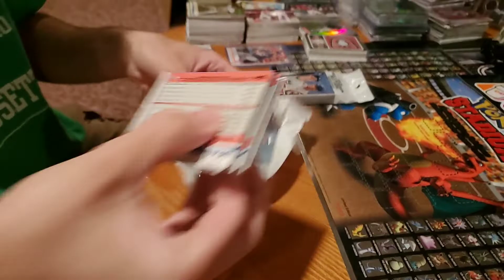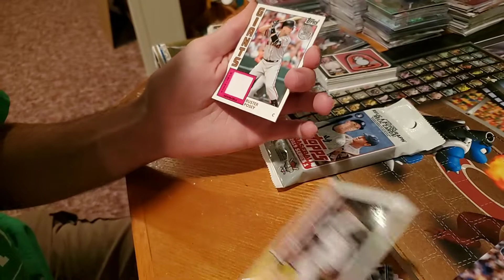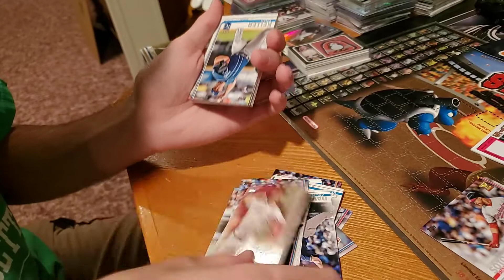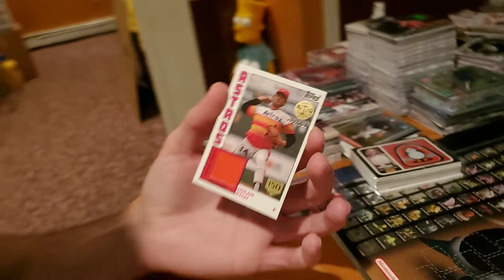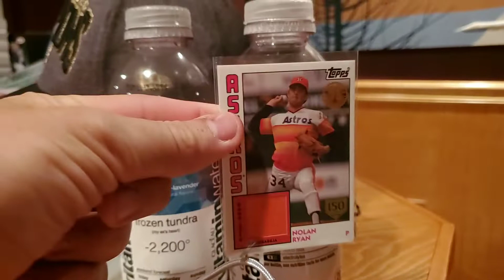2019 Topps Series 1 Hanger Pack Opening 2X + Announcement!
Join us dominic and Noah in this quick pack Opening of 2 2019 series 1 hanger packs. Also we made an Instagram page check it out at dominicandnoah_productions!!